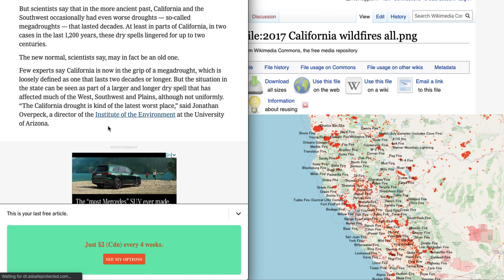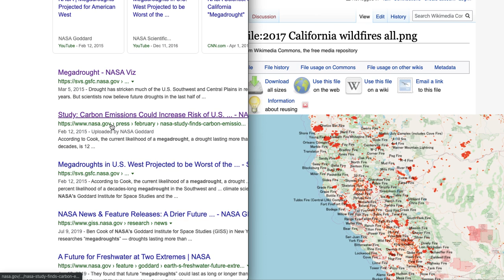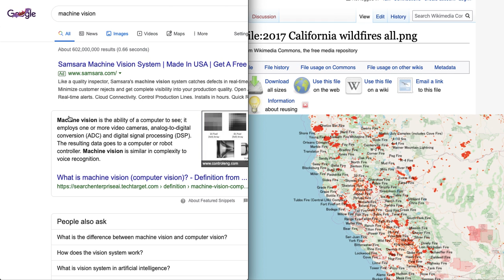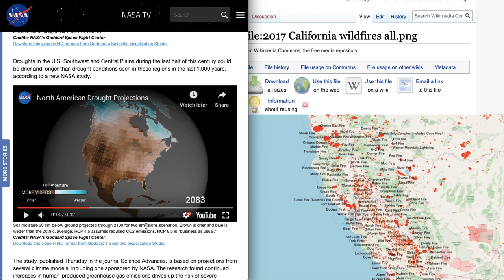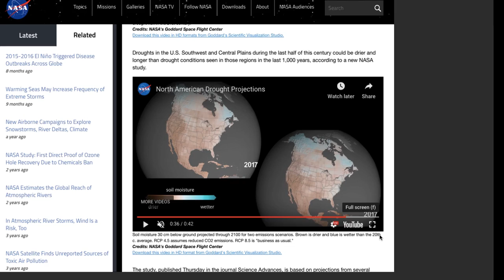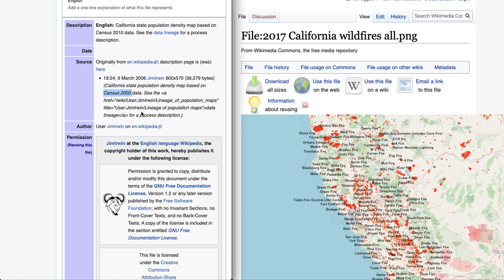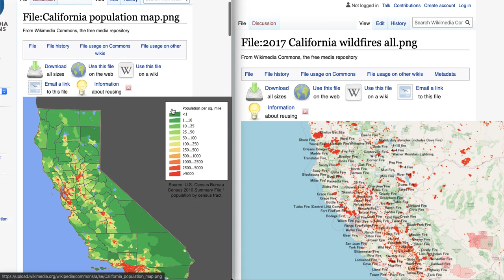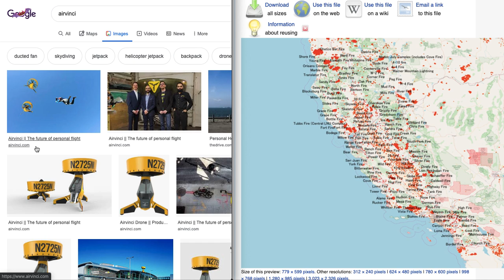Innovations that could help tackle wildfires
In this video, I share 3 innovations that could be useful for combatting wildfires.
- The first innovation is a real-time dashboard, whereby there is a video feed coming from orbit or from blimps or aerostats. Neural networks can be trained in order to spot fire/smoke. As well, spot if the fire appears to be growing. " " predict where the fire is going to spread to next.
- I also share the idea of how there could be upright drones at the back of a firetruck. These drones would fill themselves up with water (from the firetruck) and autonomously head towards the area where they are needed the most. The heavy lifting and putting out the wilder part of the fires would then be tackled by these autonomous drones.
- On a longer time scale, I talk about how we'd need to be re-think how cities are designed. Specially for regions like California, which may experience more and more dry conditions in the upcoming decades.

Animations and images courtesy of NASA and Wikipedia (Independent contributors)